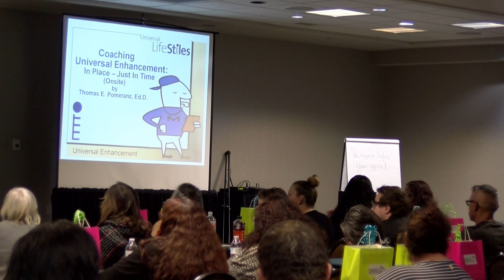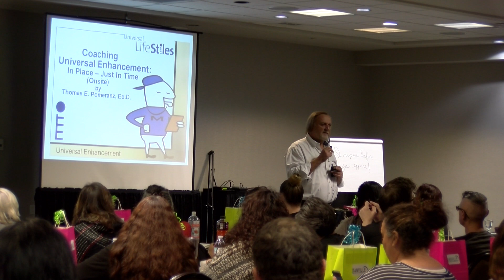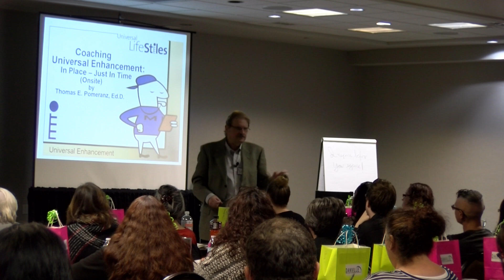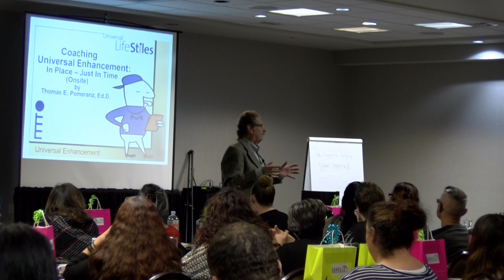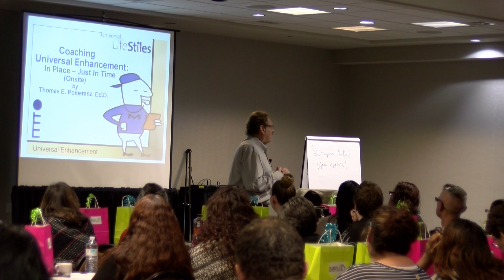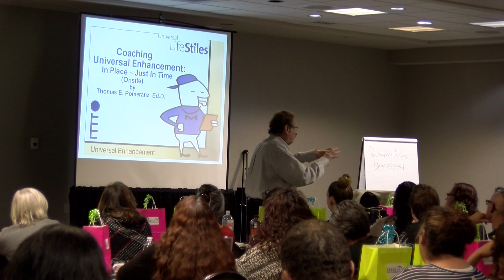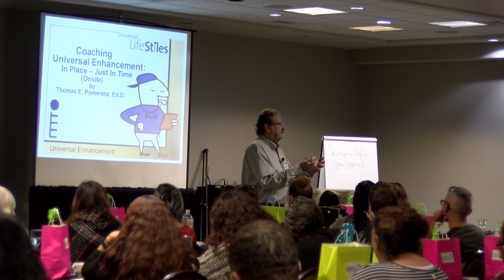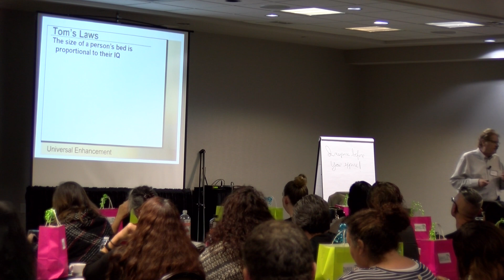Day2 - Video 1 of 24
Description Universal Enhancement by Tom Pomeranz January 8 & 9, 2018 Tucson, AZ Universal Enhancement by Tom Pomeranz January 8 & 9, 2018 Tucson, AZ